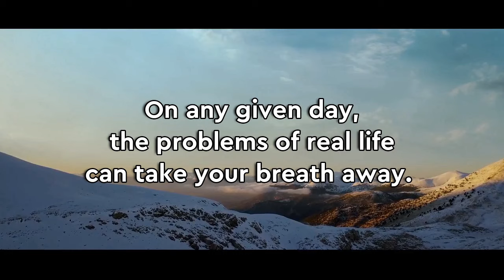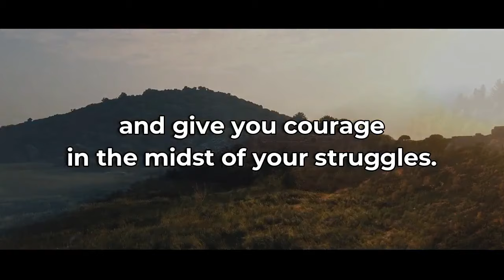BATTLES - Part 2 - Battle that is Bigger than You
When you have battles ahead of you, SHIFT YOUR FOCUS from what is COMING AGAINST YOU to the one who REIGNS ABOVE YOU.